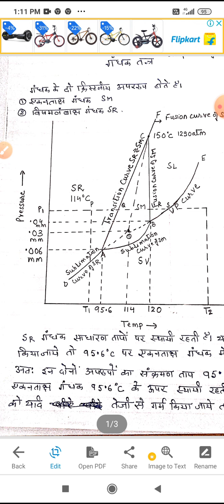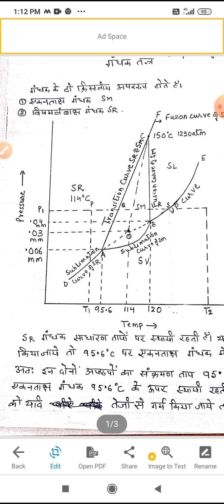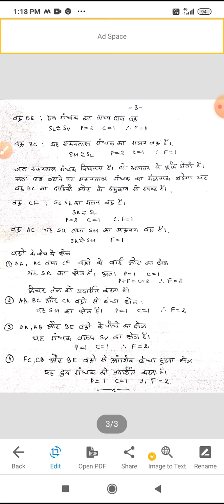5 December 2020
B. Sc Pt II